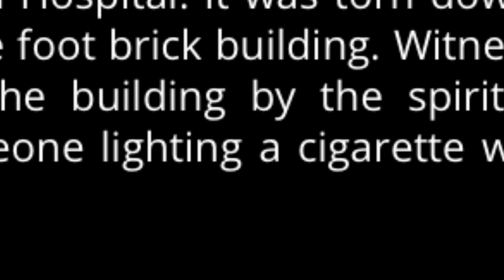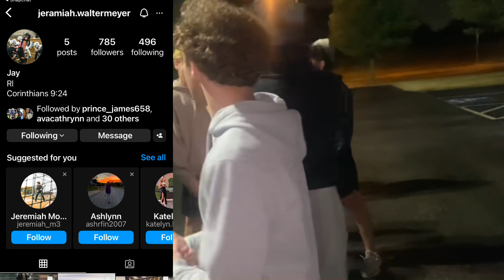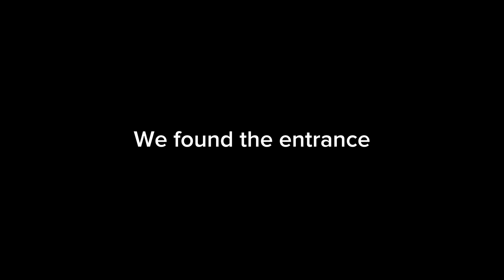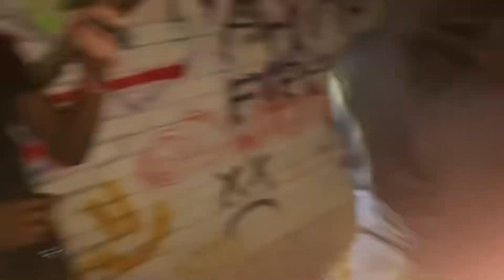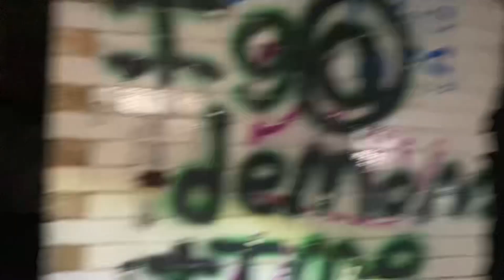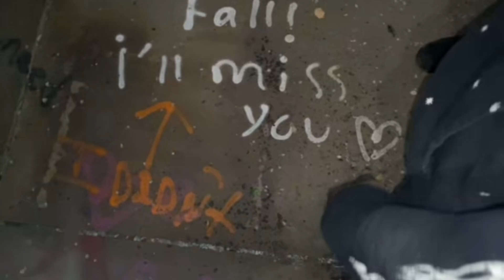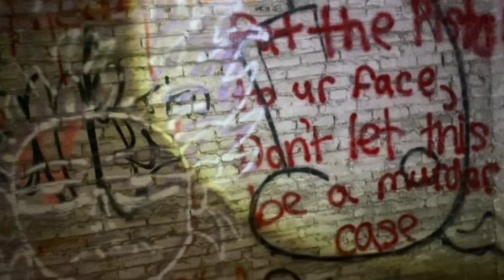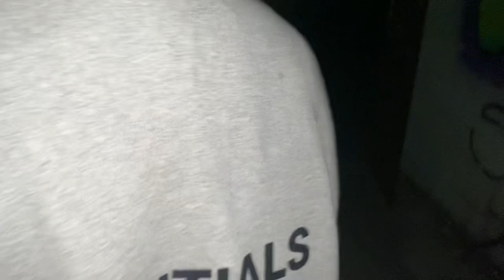WE WENT TO AN ABANDONED PRISON AND HEARD INMATE SPIRITS.. (WATCH TILL END😶)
What the video is about: B1ue and the B1ue 13 decided to go to a haunted prison in York, Pennsylvania. As they tried to get into the haunted prison, it was very difficult to get in. However, they managed to find themselves inside the prison. There was a lot of broken glass, scary sounds, and even ghost noises. ￼Watch till the end